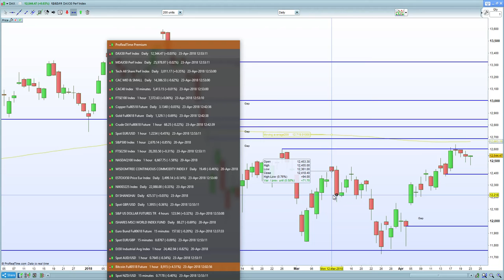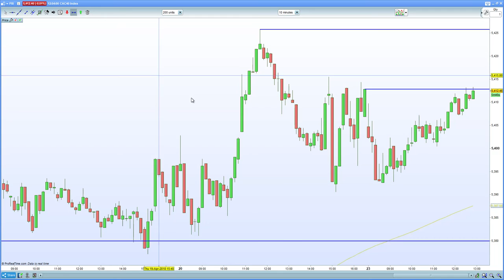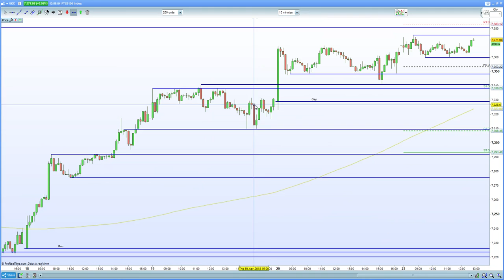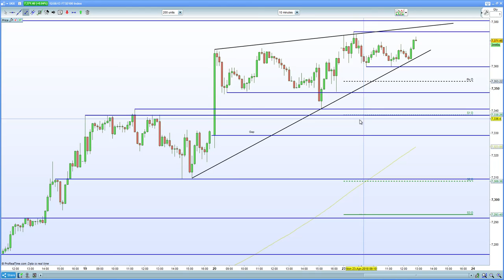FTSE 100, DAX 30 , CAC 40 defy US equity market weakness ....